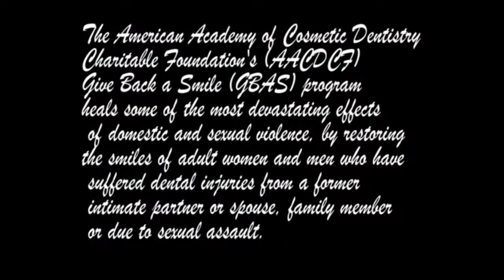Give Back a Smile-Leann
Richard P. Gangwisch, DDS MAGD ABGD of Lilburn, GA has just finished a Give Back a Smile case at Killian Hill Dental Care. By rebuilding a person's self esteem, we can also make a huge change in their life.  All treatment has been donated free of charge.  What makes it all worthwhile is the genuine smile that you see in this video.